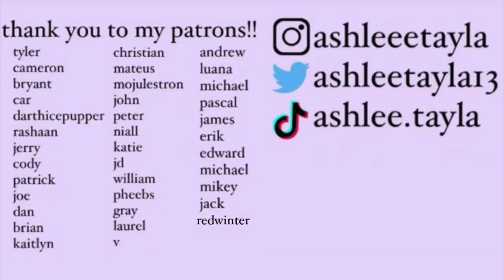a bad recreation of annabeth’s interview from the demigod files | ashlee tayla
really thought this would turn out better i’m sorry. i’m a mess besties

Ashlee Tayla
Golden Grove, South Australia 5125
Australia

(if you send me a letter pls include an address for me to write you back!)